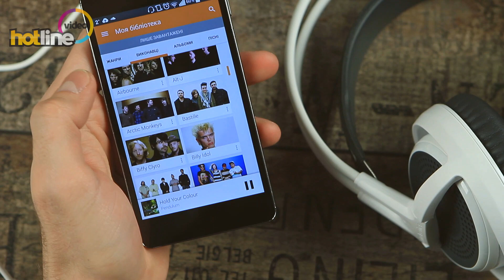Обзор игровой гарнитуры SteelSeries Siberia V3 ‒ Let the game begin